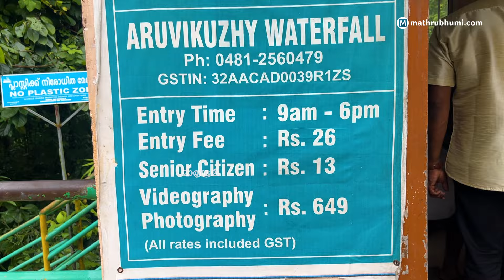റബർ കാടുകൾക്കിടയിലെ വിസ്മയം കുളിർമയേകി അരുവിക്കുഴി വെള്ളച്ചാട്ടം| Aruvikkuzhi Waterfalls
മഴക്കാലമായതോടെ സജീവമാവുകയാണ് കോട്ടയം പള്ളിക്കത്തോട് പഞ്ചായത്തിലെ അരുവിക്കുഴി വെള്ളച്ചാട്ടം. റബർ കാടുകൾക്കിടയിൽ പ്രകൃതി കാത്തുവച്ച വിസ്മയമാണ് അരുവിക്കുഴി. ഡി ടി പി സിയുടെ നിയന്ത്രണത്തിലാണ് പ്രവർത്തിക്കുന്നത്. രാവിലെ 9 മുതൽ വൈകിട്ട് 6 മണി വരെയാണ് ഇവിടേക്കുള്ള പ്രവേശന സമയം. ഒരാൾക്ക് 26 രൂപയാണ് പ്രവേശന ഫീസ്, മുതിർന്ന പൗരന്മാർക്ക് 13 രൂപയും. അപകടങ്ങൾ തീരെയില്ലാത്ത സുരക്ഷിതമായ വെള്ളച്ചാട്ടമാണ് ഇത്.